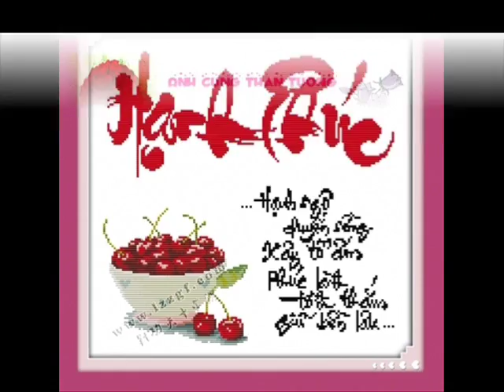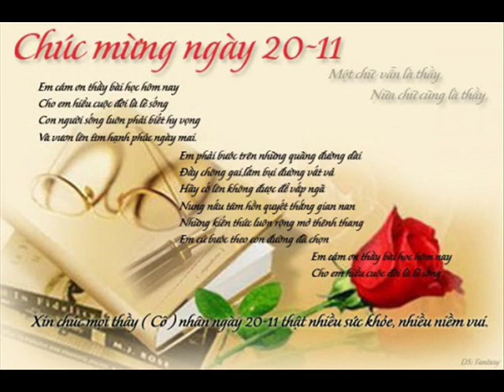Nice Tip Steak Slippers 58